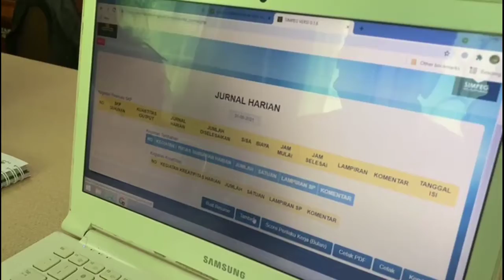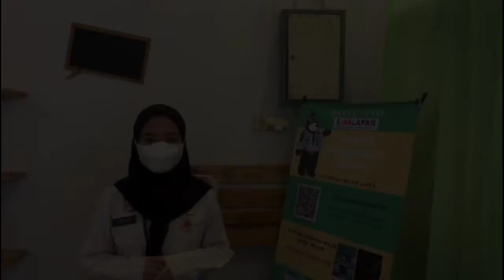Implementasi Nilai-nilai Dasar ANEKA (Latsar CPNS Angkt. LXXI, Kelompok 3)